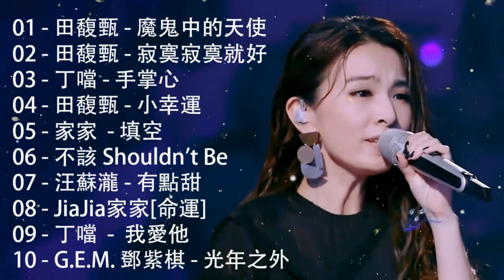八年級生60首經典流行歌曲 || 萧敬腾、田馥甄、鄧紫棋、周杰倫、王力宏、陶喆、蔡依林、蕭亞軒、楊丞琳、王心凌、五月天、蘇打綠 || 2010-2023年經典流行歌曲 | 80分鐘串燒系列